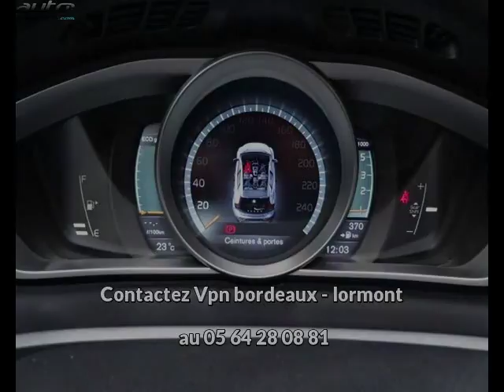Volvo v40 occasion visible à Lormont présentée par Vpn bordeaux - lormont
Cette Volvo v40 occasion disponible à Lormont dans le 33 est mise en vente par Vpn bordeaux - lormont - 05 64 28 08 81 - tous les détails sont